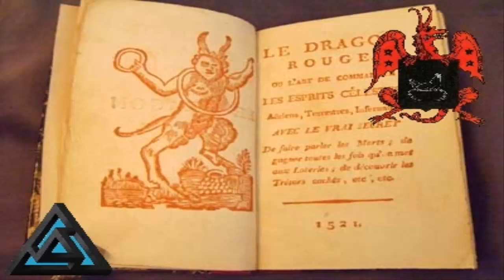EL DRAGON ROJO (Grimorio)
Breve descripcion sobre el libro del Dragon Rojo, que es?